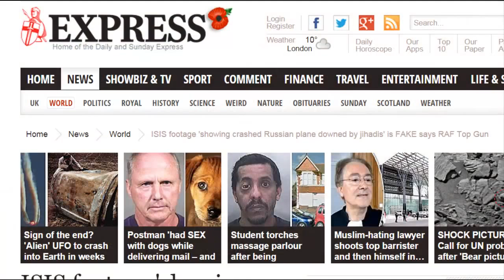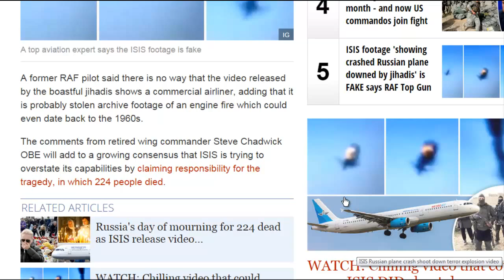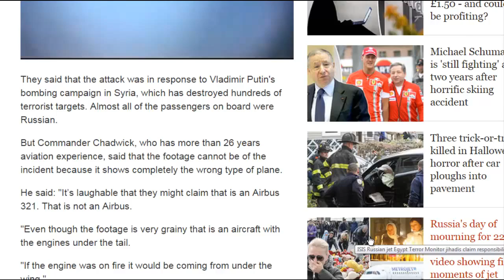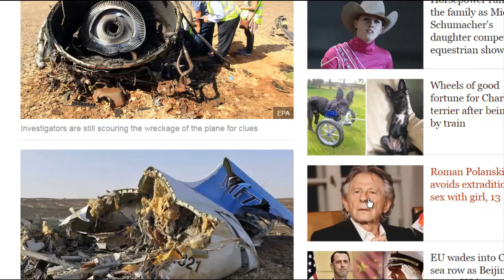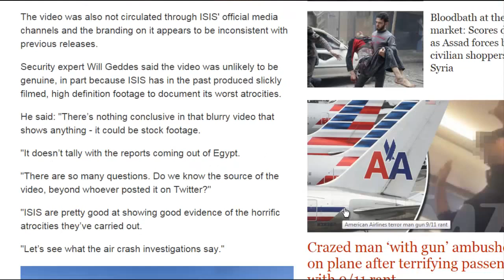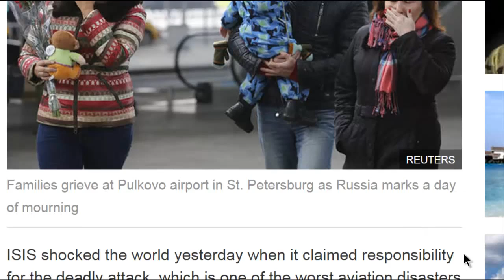ISIS footage 'showing crashed Russian plane downed by jihadis' is FAKE says RAF